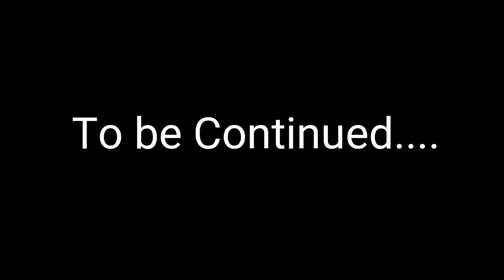Feku Friend Trailer....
This video is based on a story of Feku friend. We will back soon with a full part of this video..